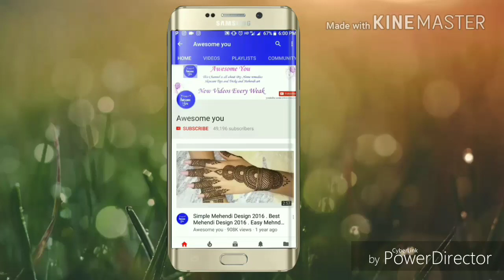Most Beautiful Full Hand Bharwa Mehndi Design 2018 ||Latest Bharwa Mehndi Design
Take care
Xoxo